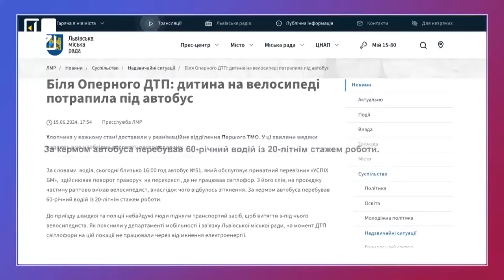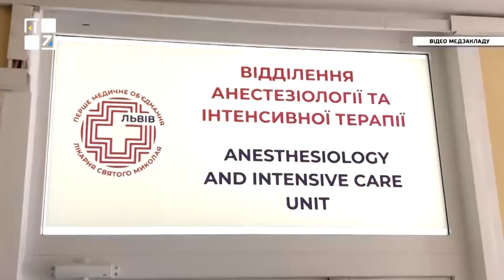У центрі Львова дитина на велосипеді опинилася під колесами маршрутки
У центрі Львова маршрутка збила хлопчика на велосипеді.